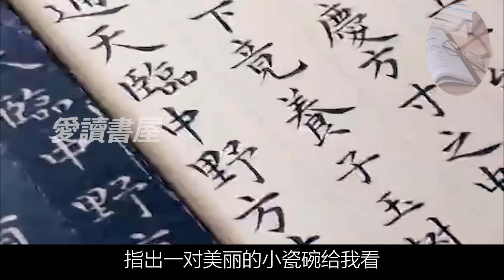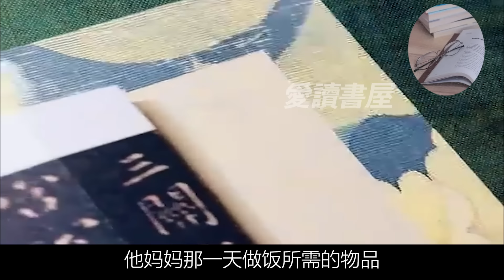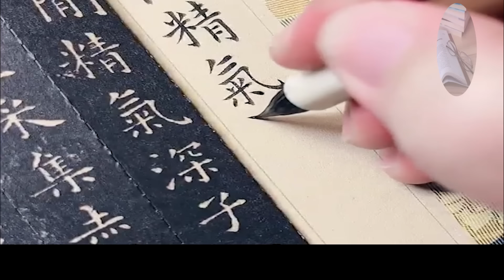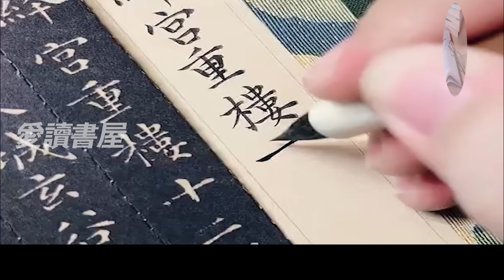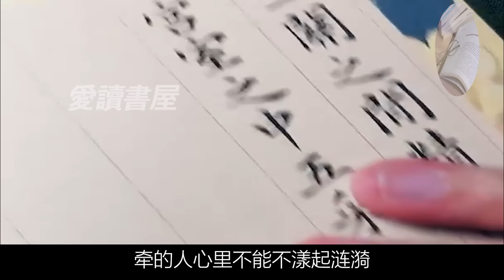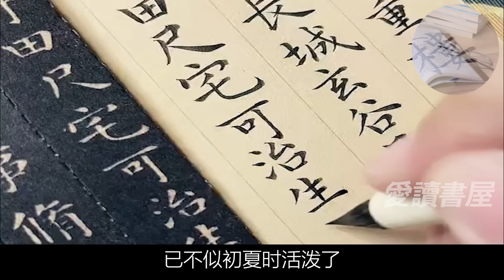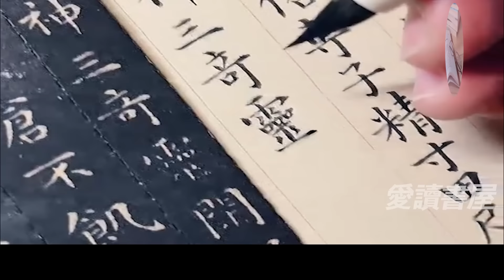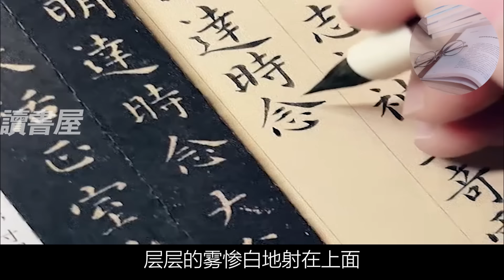经典短篇小说欣赏《绣绣》作者：林徽因！